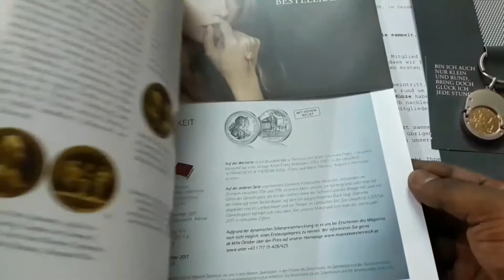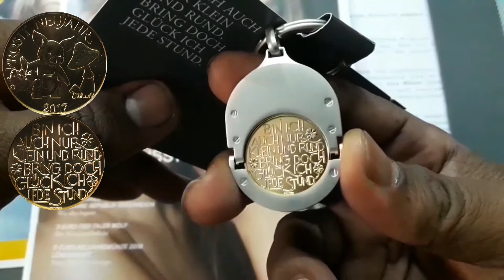Good Luck Token Coin 2017 by Austrian Mint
As a member of Austrian Mint Coin Club (MünzeClub), I received this wonderful lucky token 2017 coin as UNC set with the Die Muenze German magazine.

The token coin is symbol of luck in Austria and engraved by Anna Rastl. The token is made up of bronze weighing 4 g and 23 mm diameter. You can observe the pig collecting mushrooms after an rain shower. On the reverse lettering with the shamrocks.

You can also receive such token coins and magazine from Austrian Mint as guided.